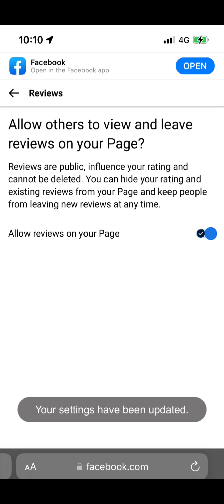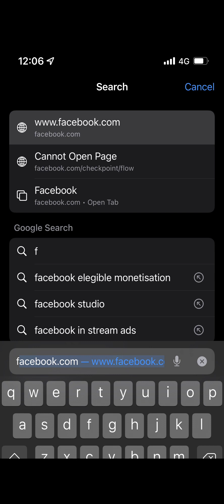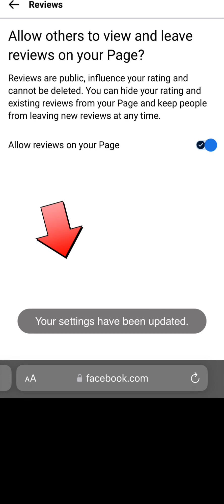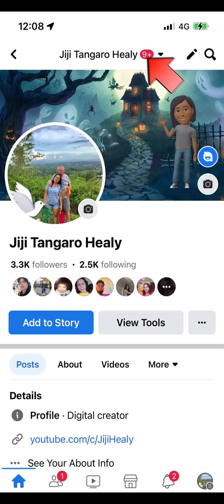How to turn On Reviews on Facebook Page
A step by step instructions on how to turn ON reviews on Facebook page